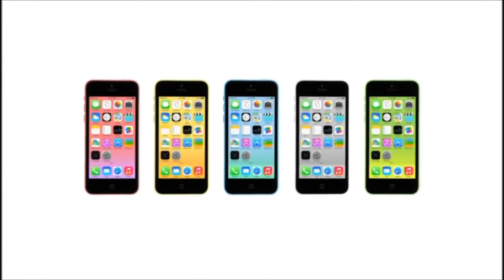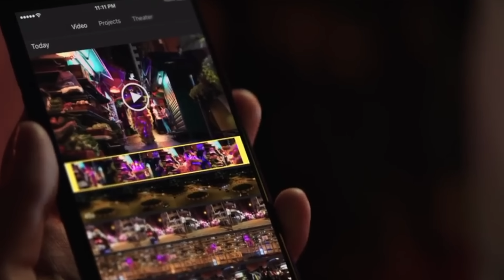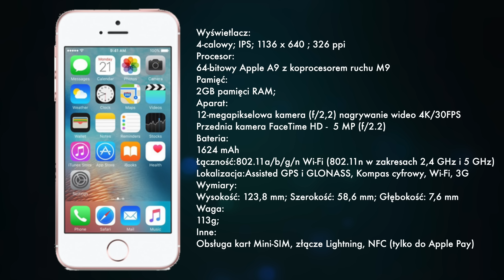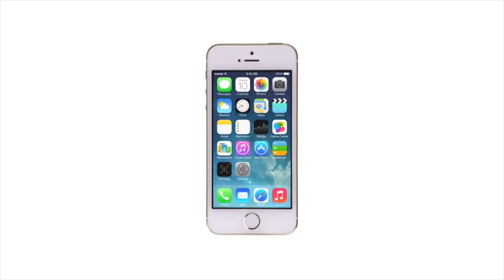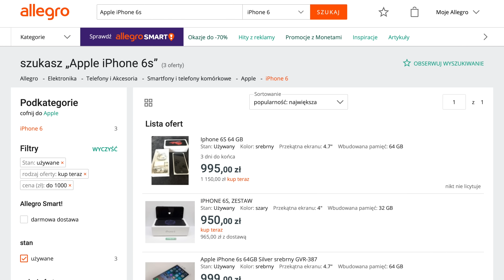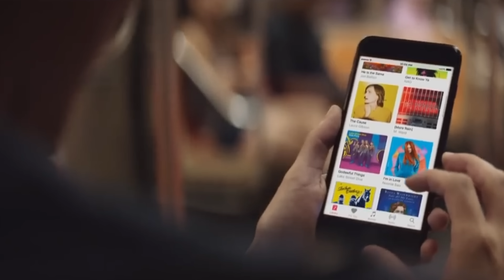iPhone do 1000zł 📲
▶️ W DZISIEJSZYM FILMIE O TYM JAKIEGO IPHONE'A WYBRAĆ/ JAKIEGO IPHONE'A KUPIC DO 1000ZŁ. KWOTA 1000ZŁ NIE JEST DUŻA NA ZAKUP IPHONE'A ALE DA SIĘ WYBRAC KILKA URZĄDZEŃ KTÓRE MOŻNA NABYĆ DO TEJ KWOTY.

💻 NA CZYM PRACUJE I Z CZEGO KORZYSTAM:
❗️ OPROGRAMOWANIE:
FINAL CUT PRO X/MOTION 5

🎵 MUZYKA:
Just Cool - Wowa Music ↘️